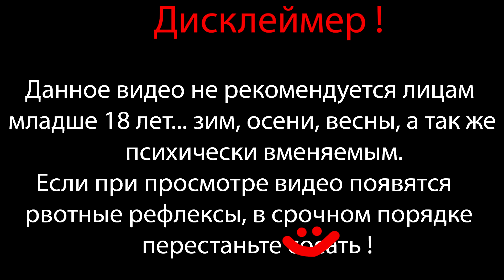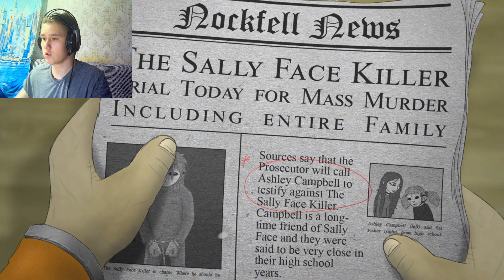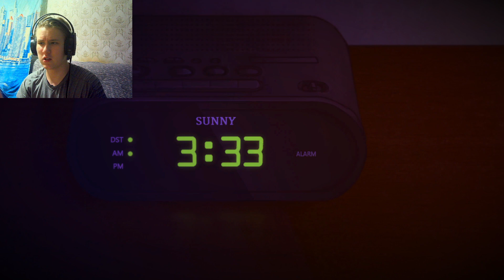ВО ИМЯ САТАНЫ ⇶ САЛО ВЫРОСЛО ⇶ СНОВА ГЕЙСКАЯ ГЕЙЩИНА ⇶ Прохождение Sally Face #9